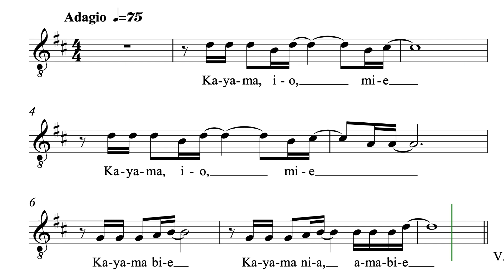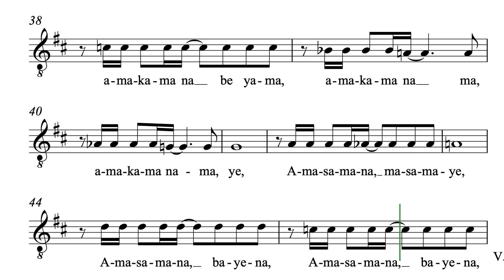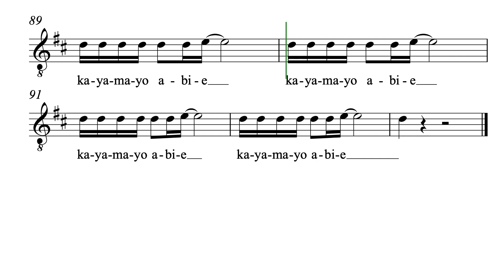KAYAMA - Karl Jenkins- Guide-voix Ténor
Guide-voix pour les classes CHAM du Collège Simone Veil de Bourg-Achard (27) et l'association Choeur Couleur. septembre 2024